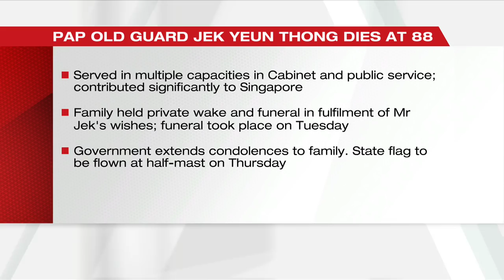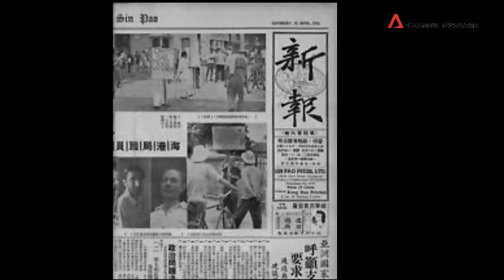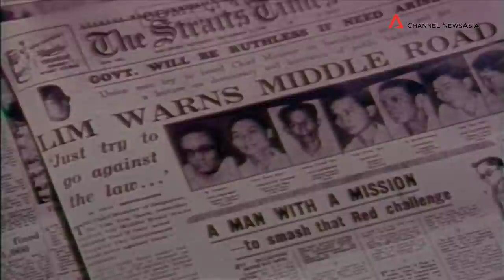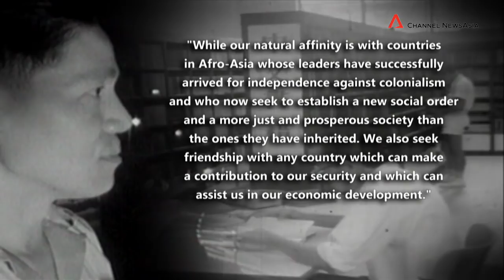Singapore pioneer minister and PAP old guard Jek Yeun Thong dies age 88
The People's Action Party (PAP) old guard was one of the 10 ministers who signed the Separation Agreement in 1965. A student activist, he later drifted away from communist principles, and went on to become a core member of Singapore's first Cabinet.